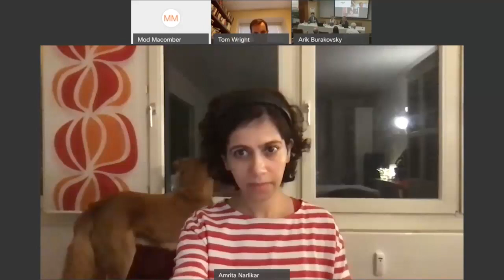Session 5. Resistance and Reaction to Weaponized Interdependence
One way to undercut weaponized interdependence is through decoupling. In which spheres of activity is decoupling plausible, and in which fields would it be more difficult? If these networks persist, what are the “weapons of the weak” that actors can deploy to resist these structures?

Moderator: Arik Burakovsky – Assistant Director, Russia and Eurasia Program, The Fletcher School, Tufts University

Tom Wright – Director, Center on the United States and Europe, Brookings Institution

Charli Carpenter – Professor, Department of Political Science, University of Massachusetts Amherst

Anastasia Likhacheva – Director, Centre for Comprehensive European and International Relations, Higher School of Economics

Amrita Narlikar – President, GIGA German Institute of Global and Area Studies; Professor of International Relations, University of Hamburg